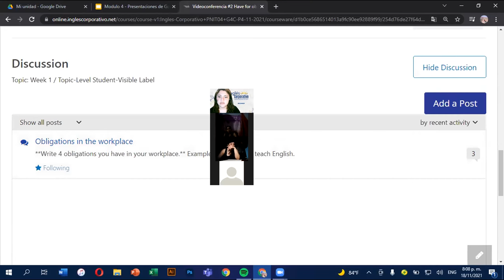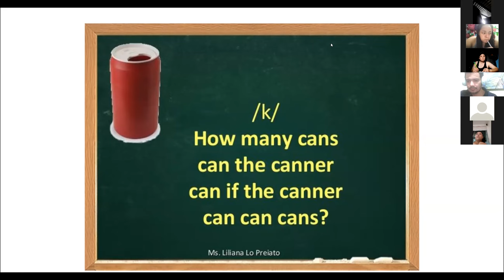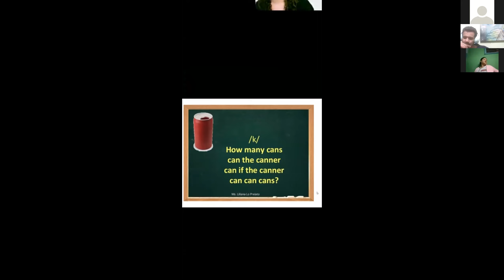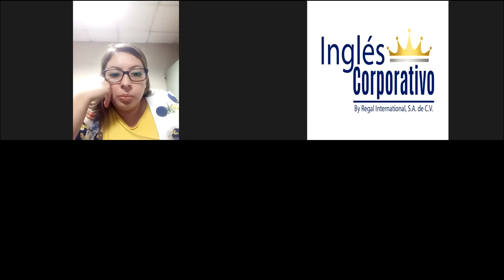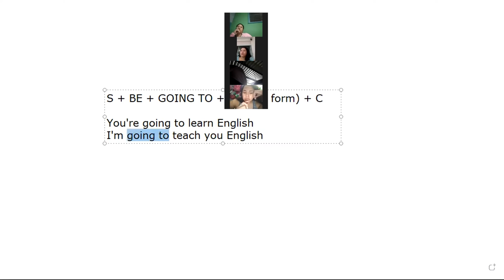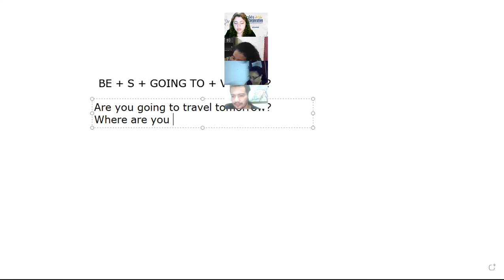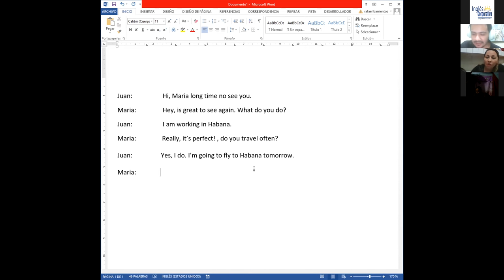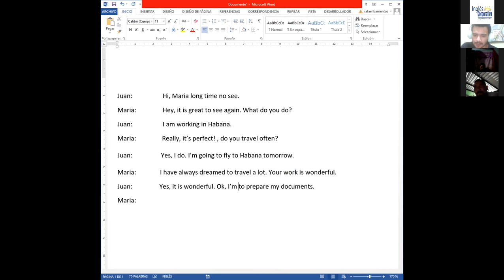Ingles Corporativo-Videoconferencia #4 How to use be going to.